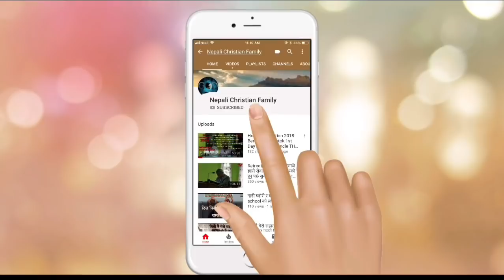विश्वास गर्ने र नगर्नेको फरक ? स्वर्गीय यात्रा गर्दा ठेस लाग्ने कारण । By Timothy Neupane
विश्वास गर्ने र नगर्नेको फरक ? चर्च भनेको के हो ? स्वर्गीय यात्रा गर्दा ठेस लाग्ने कारण ।BRO_TIMOTHY_NEUPANE